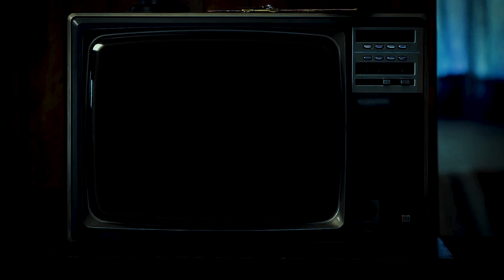Knight Studios - Channel Trailer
Welcome to Knight Studios. New videos every 2 weeks. New livestreams every Monday and Wednesday. We hope you enjoy our content.

Sorry if there is a little interruption in the video. Some unsupervised lines have been spoken and we tried our best to remove it :)